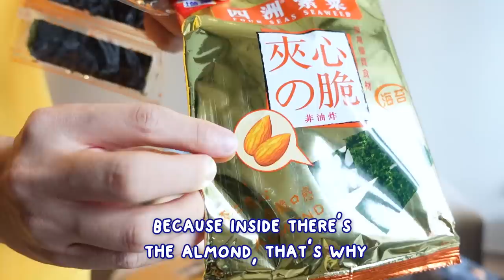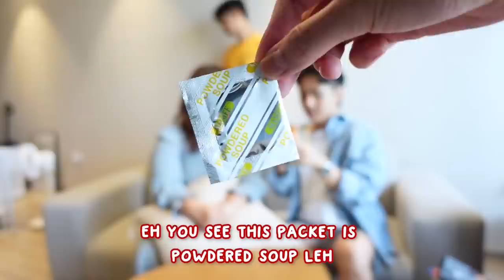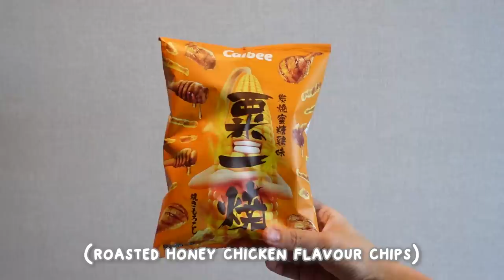Trying SPECIAL Hong Kong Snacks! 妈妈试吃特别的香港零食, 快来一起开箱!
Snack time! And for this video, Randy will be joining Miss Hippo to try all the snacks he bought for her specially from Hong Kong! 🥰
Watch to find out which are the best snacks from Hong Kong!

Miss Hippo 今天会和Randy一起试吃他买回来给Miss Hippo的香港零食! 快来一起看看哪一个最好吃!